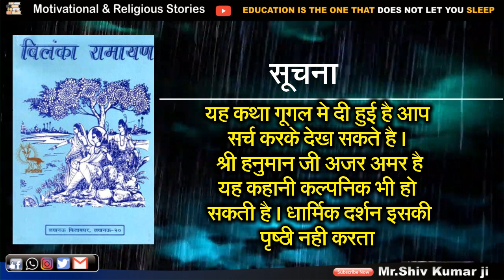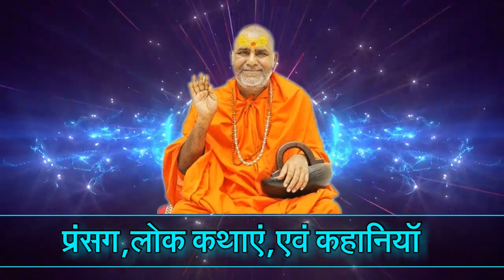sorry🙏 ! हनुमान जी मर गए 😔 Vilanka Ramayan !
rajasthan mein hanuman ji ka mandir kahan per hai,
rajasthan mein hanuman ji ka kaun sa mandir hai,
3 hanuman temple in karnataka,
top 5 hanuman mandir in delhi,
top 5 hanuman mandir in india,
salasar rajasthan hanuman mandir,
rajasthan ke hanuman mandir,
7 hanuman mandir,